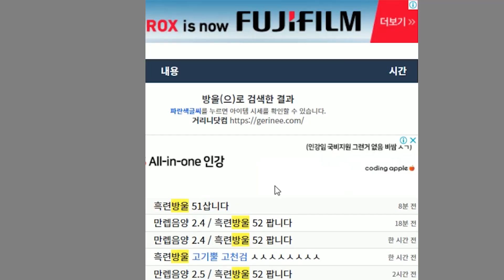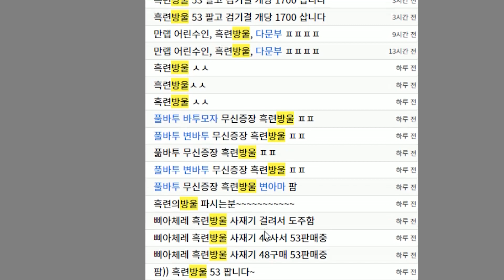잉탄무기장에 이어 윈린무기장1호점 오픈ㅋㅋㅋㅋㅋ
(생방송 다시보기)
생방송 시간 : 매일 17~23시(토요일 휴방)